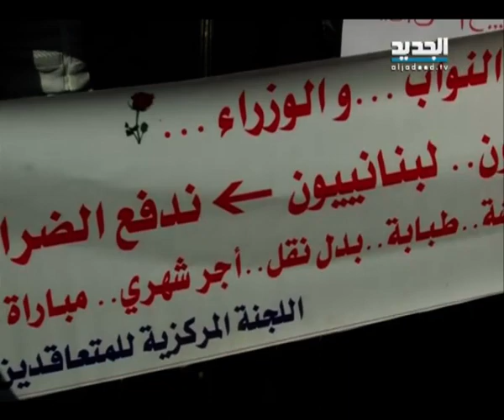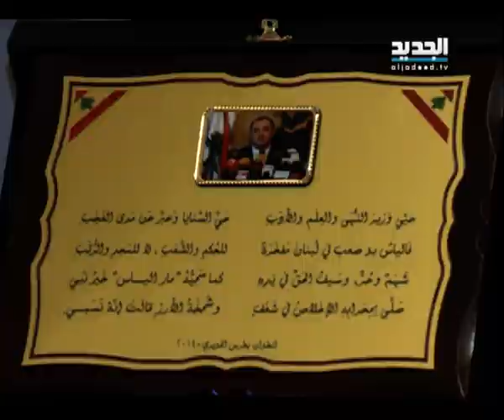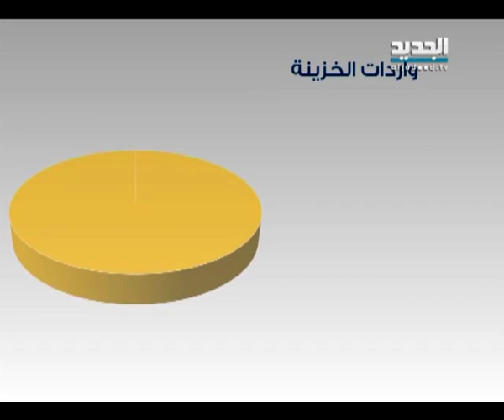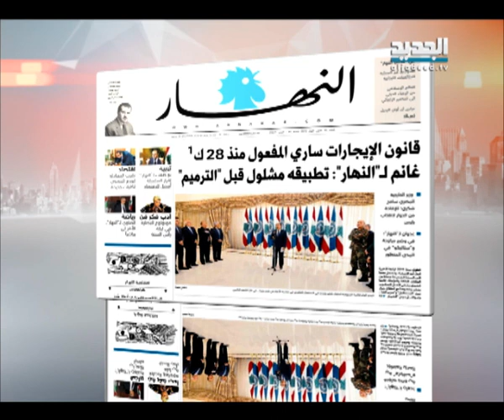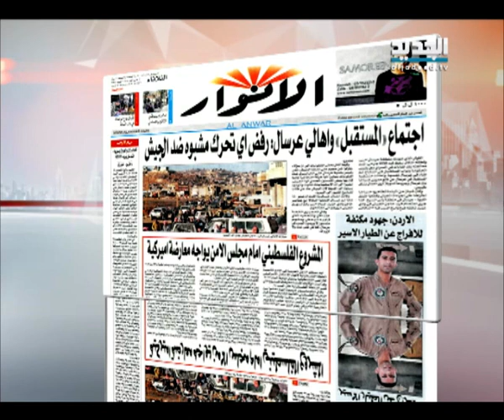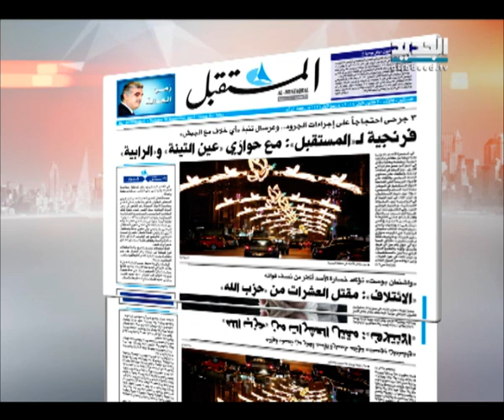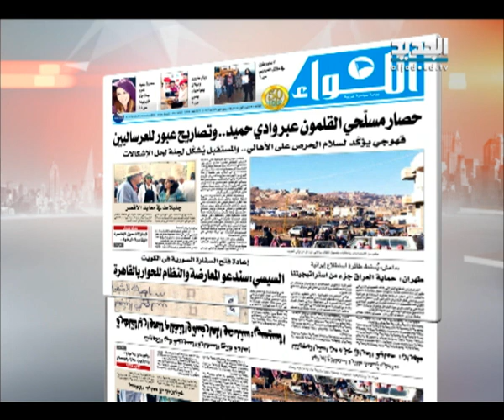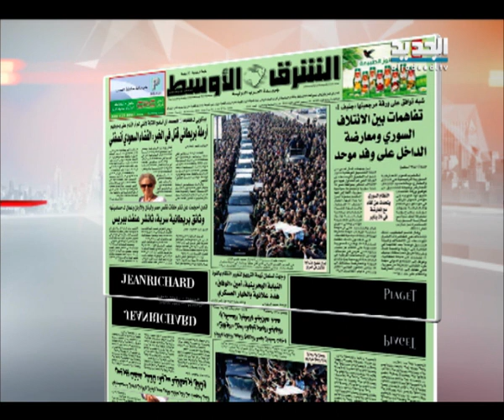نشرة الأخبار الصباحية 30-12-2014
نشرة الأخبار الصباحية ليوم الثلاثاء 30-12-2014 مع كريستين حبيب على الجديد